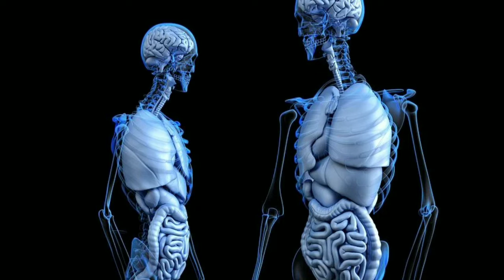Nasa Sends Nude photos to Space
In this YouTube channel you will find all scientific knowledgeable Videos,what if questions related to scince and technology and more.
Topic -Nasa sends nudes to Space

Hey dosto agar video pasand aya to like jarur kare.
apne doston ko bhi ye video jarur share kare.
me ese hi space related videos ap keliye banate rahunga.
Priyabrata Swain
Founder of @Indian Space Tuber

Related keywords -
nasa
space
black hole
international space station
iss
mars
science
news
european space agency
galaxy
supermassive black hole
expedition 67
planets
esa
elon musk
breaking news
snl seth meyers
host
promo
weekend update
news satire
satire
republicans
stand-up
jet propulsion laboratory
jpl
humor
exploration
comedy
perseverance
talk show
sspaleta
funny
goddard space flight center
atmosphere
black

universe
black hole sound
black holes
seth
nasa black hole
odisha news
what is black hole
black hole picture
parody
money
artemis
spacesuit
astronaut
meyers
launch
rocket
earth
viral hari ini
education
children
space-x
on-orbit crew news conference
crew-3
charlene ung
david thompson
natalie mahowald
christine bradley
robert green
infrared
spectrometer
mineral dust
minerals
earth science
osceola county
spacesuit evaporation rejection flight experiment
pollution
cloud formation
air quality
dust
moon
kennedy space center
earth surface mineral dust source investigation
emit
samantha cristoforetti
jessica watkins
cnnl
cbs news
spacex crew-3 flight day 4 highlights
serfe
space station
technology
berita hari ini
berita terkini
kissimmee
video viral
crew-3 resource reel
spacex crew-3
hoaks
nasa spacesuit
nasa tv
apollo
nasa administrator
nasa chief
xemu
lunar exploration
mission to moon
nasa moon
cek fakta
bulan
moon to mars
al roker
money tips
entertainment
finance news
cable news
cable
world news
us news
food
news station
news channel
stock market
finance stock
cnbc
bill nelson
orlando
largest black hole
picture of a black hole real
real image of a black hole
real picture of black hole
real picture black hole
black hole live
monster black hole
black hole picture nasa
what is inside a black hole
real black hole
picture of a black hole
picture of black hole
real picture of a black hole
magnetic field
corona
xmm-newton
x-ray
swift
scott wiessinger
radio
active galaxy
accretion disk
agn
gravity
your-feed-science
music
india today science
science news
black hole space
hoda kotb
international news
cuttack news

nasa sound
two black holes colliding sound
savannah gutherie
black hole nasa
black hole sun
the sound of black holes
sports
nasa black hole sound capture chandra x ray
sound recording by nasa of black hole
what does a black hole sound like
nasa released black hole sound
black hole sound effect
nasa black hole sound
black hole sound nasa
style
today
person:gigidelana
vertical:entertainment
asap
series:asapnatinto
format:highlight

ipod
fim do
lucian
scrims
lucian nami
kutcher
stream
solaaaa
sola
league of legends
lol
wow
water

dark
cool
comet
parents
bennu
pets
asteroid
amazing
alive
albert
visualization
scientific visualization studio
politics
shopping
weather
spaceflight
sciencecasts
rover
parachute
ingenuity
debris
back shell
flight
white house
cinco de mayo
president biden
former president trump
larry hogan
maryland governor
microsoft
bill gates
harumph
pro-abortion rights
gala
vice president kamala harris
images to space
naked human
plan to send
seth meyers monologue
late night monologue
monologue
seth meyers
late night
mars rover
mars rovers
solar system

florida launch

night
unbiased
late
sonorización
la nasa
experimento nasa
experimento de la nasa
cómo suena un agujero negro
cómo suena el espacio
así suena el espacio
administración nacional de aeronáutica y el espacio
nasa crawler
what it takes
tech
viral
space shuttle
crawler transporter
spacex launch
space travel